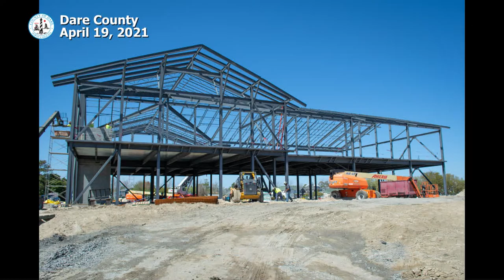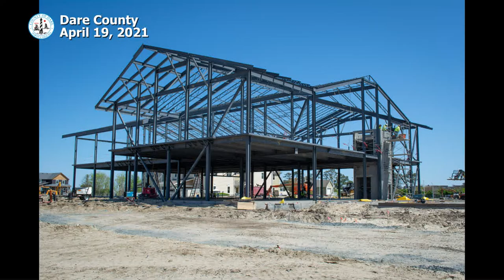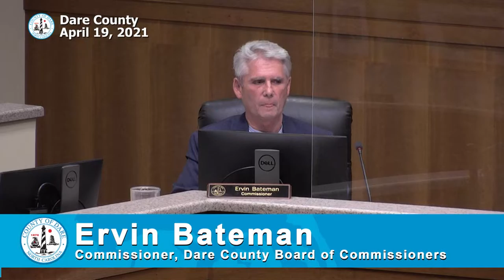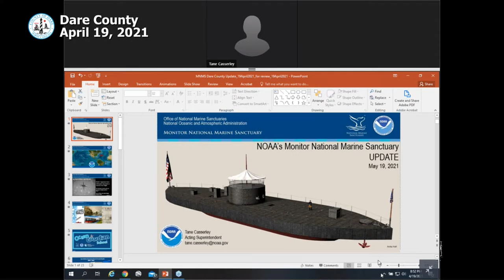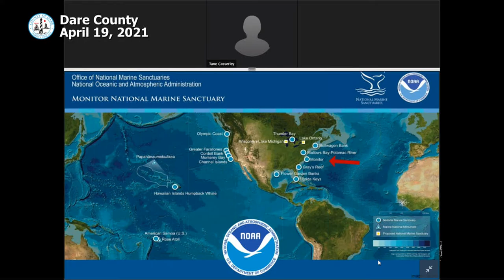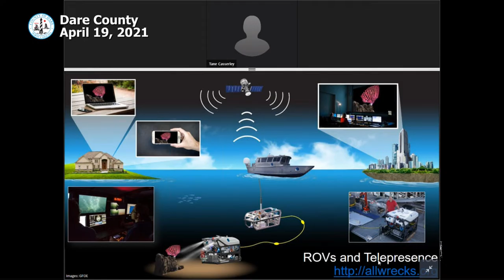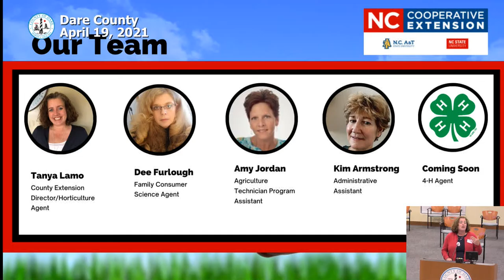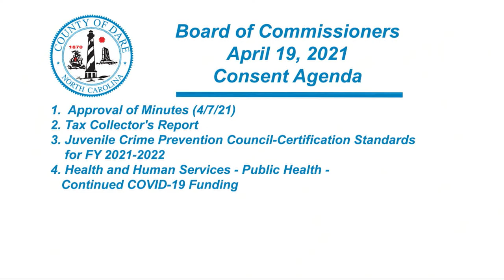April 19, 2021 - Dare County Board of Commissioners Meeting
ITEM 1 Opening Remarks - Chairman's Update 5:53
ITEM 2 Public Comments 19:55
ITEM 3 Proclamation - Declaring Outer Banks Woman's Club Day 27:52
ITEM 4 Monitor National Marine Sanctuary 3:26:34
ITEM 5 Dare County N.C. Cooperative Extension Report 3:41:40
ITEM 3A Public Hearing - Dare County Home Health Hospice 33:09
ITEM 7 Discussion and Action for Avon Beach Nourishment Service District 3:19:59
ITEM 8 Health and Human Services - Public Health Division - Patagonia Contract 3:56:07
ITEM 9 Consent Agenda 4:00:14
1. Approval of Minutes
2. Tax Collector's Report
3. Juvenile Crime Prevention Council-Certification Standards for FY 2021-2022
4. Health and Human Services - Public Health - Continued COVID-19 Funding
ITEM 10 Commissioners' Business & Manager's/Attorney's Business 4:00:49